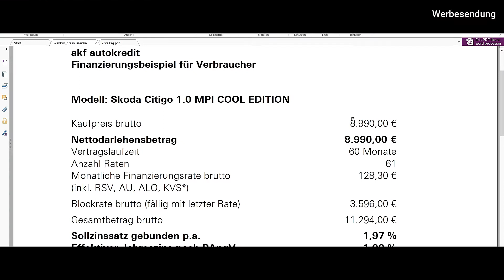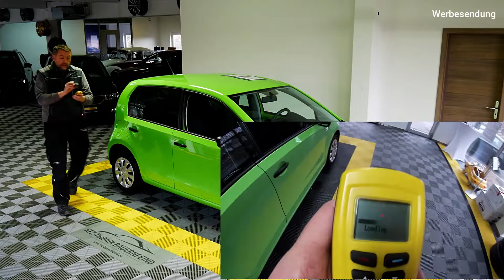Skoda Citigo 1.0 MPI COOL Edition 75 PS in Kiwi-Grün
Hallo zusammen, heute dürfen wir euch einen Skoda Citigo in krasser Farbe präsentieren. Viel Spaß dabei!

KFZ-Technik Bauernfeind
Tirschenreuther Str. 15
92660 Neustadt an der Waldnaab